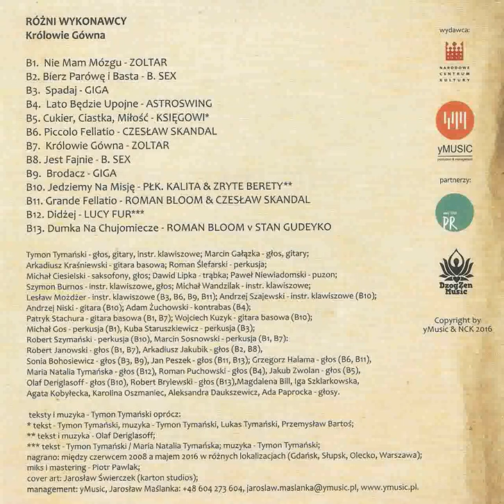Tymon & The Transistors Polskie Gówno soundtrack [CD2]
Cytując pewnego jutubera/jutuberkę:

"Dystrybutor / wydawca tak się opierdala, że nie ma tej płyty ani na Spotify, ani na YT".

Setlista CD2:
1. Nie mam mózgu - ZOLTAR
2. Bierz parówę i basta - B. SEX - 04:02
3. Spadaj - GIGA - 06:20
4. Lato będzie upojne - ASTROSWING - 08:42
5. Cukier, ciastka, miłość - KSIĘGOWI - 10:54
6. Piccolo Fellatio - CZESŁAW SKANDAL - 13:19
7. Królowie gówna - ZOLTAR - 14:49
8. Jest fajnie - B. SEX - 18:30
9. Brodacz - GIGA - 20:59
10. Jedziemy na misję - PŁK. KALITA & ZRYTE BERETY - 25:14
11. Grande Fellatio - ROMAN BLOOM & CZESŁAW SKANDAL - 27:55
12. Didżej - LUCY FUR - 29:41
13. Dumka na chujomiecze - ROMAN BLOOM & STAN GUDEYKO - 31:43

Copyright by yMusic & Narodowe Centrum Kultury 2016

Kupiłem ten album i nieodpłatnie udostępniam. Robię to z powodu braku tej muzyki w formie cyfrowej w Internecie. Proszę o nieblokowanie, a o podpięcie reklam by cały "hajs z jutuba" płynął do właścicieli praw do w/w materiału audio.